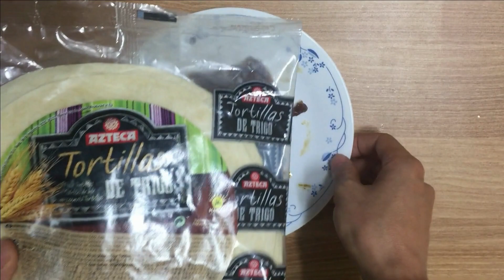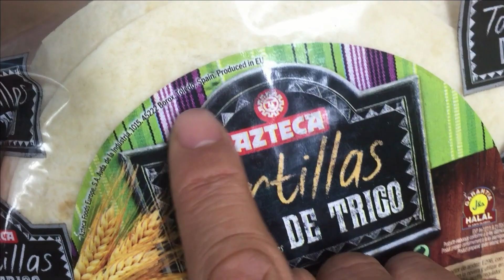[Receta] Tacos de Bulgogi | Comida fusión : Mexican Taco + Korean Bulgogi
* Mejor ! mejor sabor que otras comidas que hemos cocinado a través de nuestro canal 😍
Te lo garantizo.
Sólo pon más carnes (o menos salsa de soya) viendo nuestro vídeo, ya que lo que cocinamos fue un poco más salado !!

Si negocias la taquería, intentalo como un menú nuevo.
No te cobramos la comisión 😊

* The Best ! better taste than other foods we cooked through our channel 😍
I guarantee you. Just put more meat (or less soy sauce) watching our video, cause we cooked it a little bit salty !!

If you negotiate the Mexican restaurant, try it as a new menu.
We do not charge the commission

퓨전 요리, 불고기 타코, 불고기 따꼬

✽ Receta de comidas coreanas